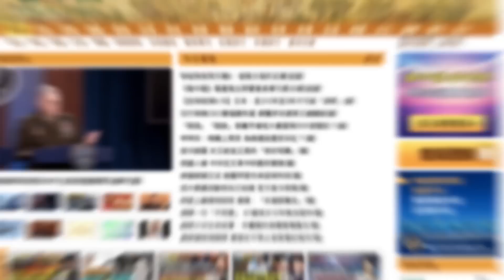中國「最美警花」涉不雅影片引發熱搜 官方急全面封殺！60億巨資打水漂 大連日本風情街一年後慘景淒涼！嬰兒潮之後出現退休潮 凸顯中國養老危機